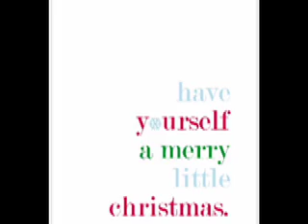Have Yourself a Merry Little Christmas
Margaux singing when she was 11 yrs. old